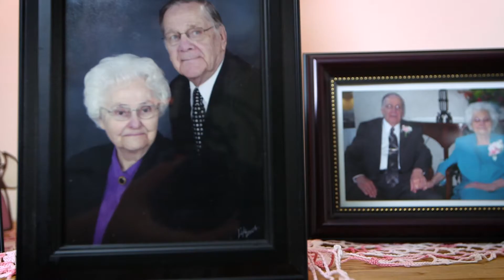Eileen's Story: Community's MyChart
Community Health Network's MyChart is a medical records and message center right on your phone, laptop or tablet. Imagine
test results, immunizations, prescription refills and bill paying all in one place. You can even email questions and schedule appointments with your primary care doctor. Just like Eileen.